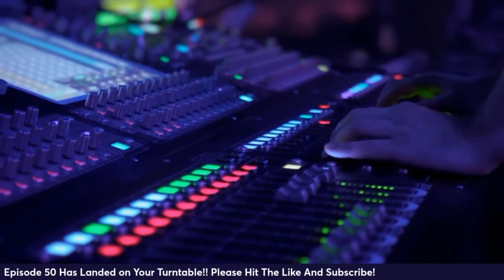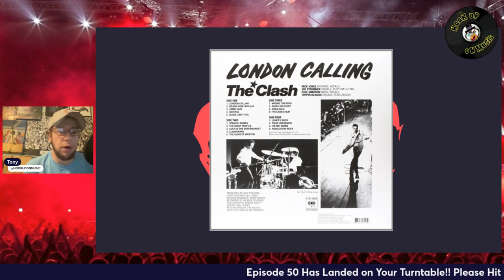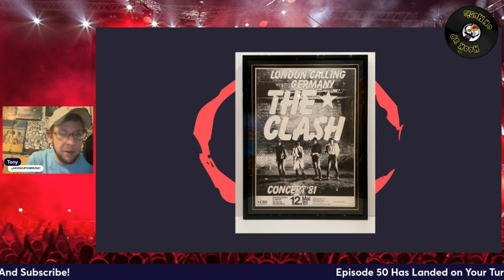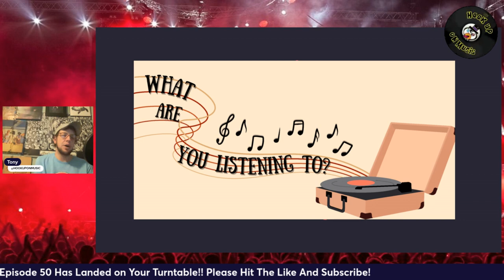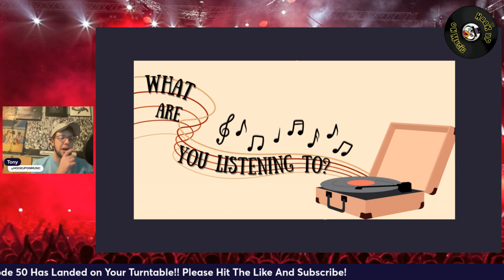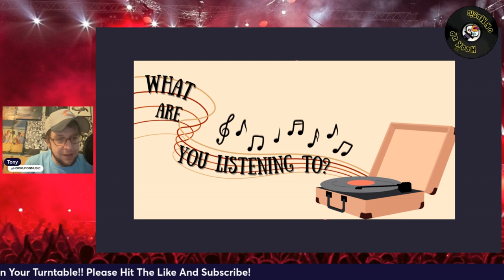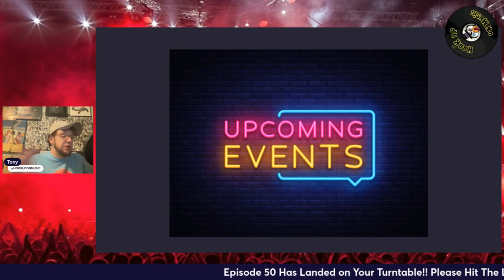THE HOOKUP ON MUSIC Presents Episode 50: The Clash's London Calling In A New Year!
Thank you for joining me in the New Year kick-off.  50 episodes in and we are glad that the music keeps flowing with no end in site.  We talk our future plans in the New Year.  As always we dig into something awesome like Slayer.  Since it's a new year we take a deeper look at The Clash's London Calling.  This and that musically will be popping along the way.  We include rarely heard and unseen footage along this journey.  Tonight's episode along with all the rest are a big thank you for keeping THE HOOKUP ON MUSIC spinning.